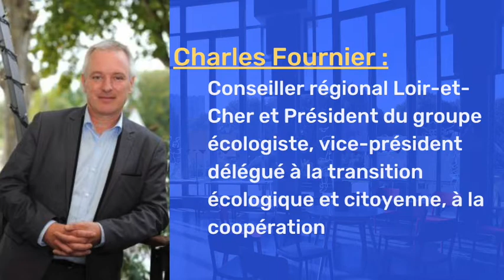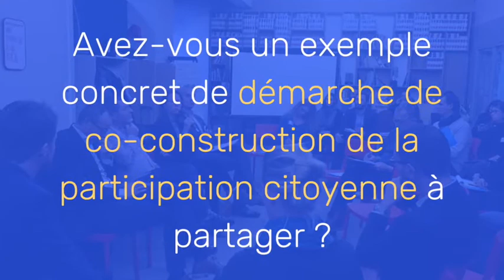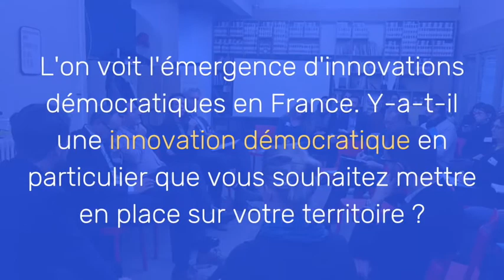THÉ OU CAFÉ #9 - Réseau des Territoires d'Innovation Démocratique !